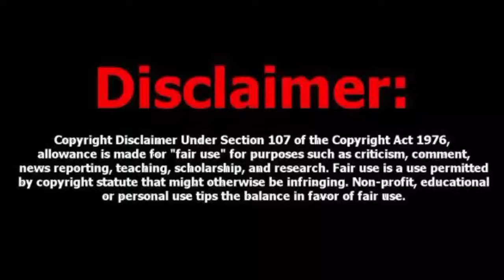The Reincarnation of a demon girl anime episode 6 Tamil review (தமிழ்) || Animetamil explanation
The Reincarnation of a demon girl anime episode 6 Tamil review (தமிழ்) || Animetamil explanation || anime tamil voiceover || anime tamil dubbed

Description Note:

All Images, Pictures, Music used in the video belongs to the respected owners. This channel DOES NOT promote or encourage any illegal activities. All content provided by this channel is meant for EDUCATIONAL and INFORMATIONAL PURPOSE only.